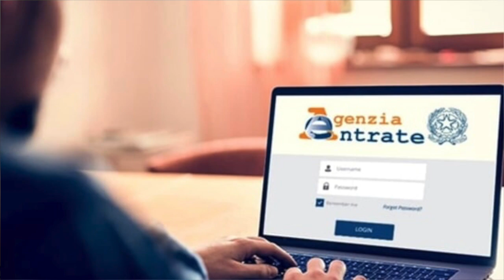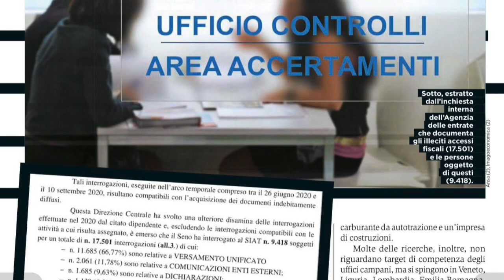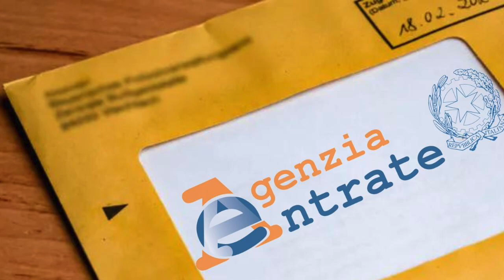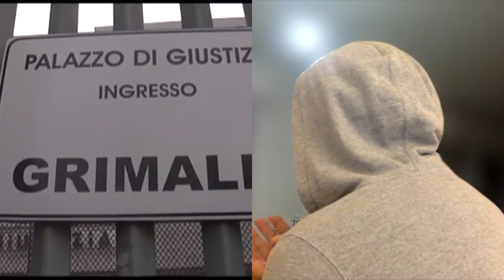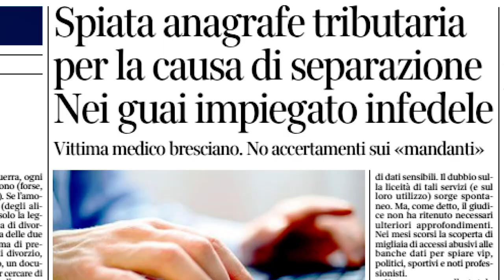Parla la vittima di una Truffa: cindannato un funzionario dell Agezia delle Entate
Un divorzio può trasformarsi in una battaglia senza esclusione di colpi, soprattutto quando in gioco ci sono questioni economiche. È quanto accaduto al protagonista di questa vicenda, un medico bresciano, vittima di una grave violazione della sua privacy. Prima della presentazione dell'istanza di divorzio, il legale della sua ex moglie ha ottenuto illecitamente la sua dichiarazione dei redditi, un documento riservato che solo lui avrebbe potuto produrre. Questo è stato possibile grazie alla complicità di un funzionario infedele dell'Agenzia delle Entrate, Arcangelo Seno, che ha abusato del suo accesso alle banche dati per procurare il documento. Il caso ha portato alla condanna di Seno a otto mesi di carcere, ma il medico, pur trovando giustizia, si chiede se questa sia completa. Il sospetto che esista una rete di funzionari disposti a vendere informazioni sensibili a terzi alimenta il dubbio sulla sicurezza dei nostri dati. Ora, il medico bresciano è impegnato in una personale battaglia per l'equità e la giustizia, supportata da un'indagine conoscitiva sulla sicurezza delle banche dati e sulla tutela della privacy avviata dall'onorevole